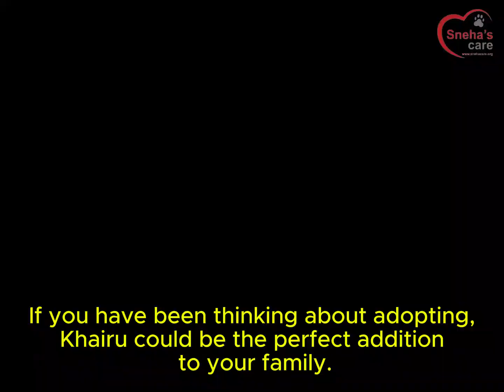Adopt Khairu – She Will Be Released Soon!*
Khairu has been a fighter, and now she’s ready for a new home. With our shelter at full capacity, we’ll be releasing her soon. We would love to find her a forever home before that happens. If you’re looking to adopt a loving dog, Khairu could be the perfect fit! Please consider adopting her or sharing her story to help us find her a safe and happy home.